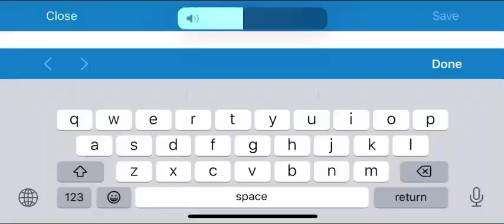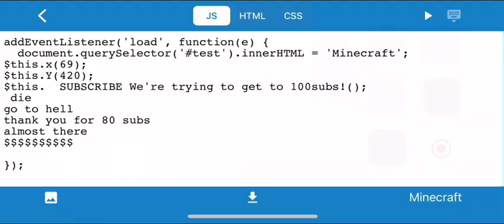The reason why Notch created Minecraft. P1